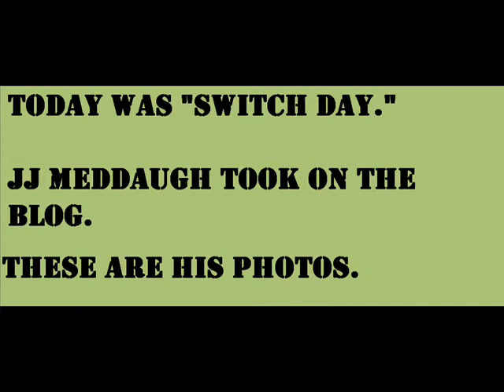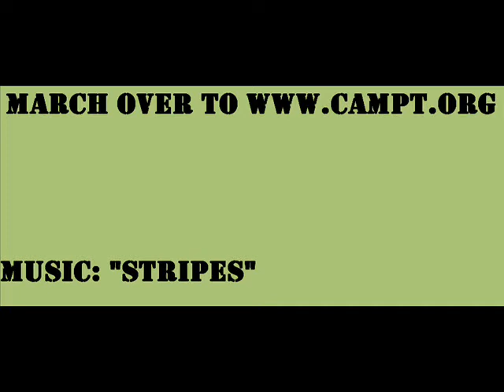Boot Camp Monday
Today was Staff Switch Day, so totally-blind staff member JJ Meddaugh took all the pictures.  Here is his Boot Camp effort.